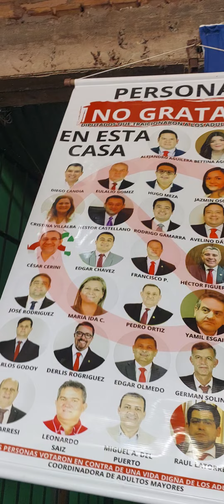Prof. Mary Llano dirigente de la Coordinadora Nacional de Adultos Mayores de Saltos del Guairá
Brillante intervención de la Prof. Mary Llano, Coordinadora de Adultos Mayores de Saltos del Guairá en la plenaria debate de organizaciones sociales que se llevó a cabo hoy en Capiibary